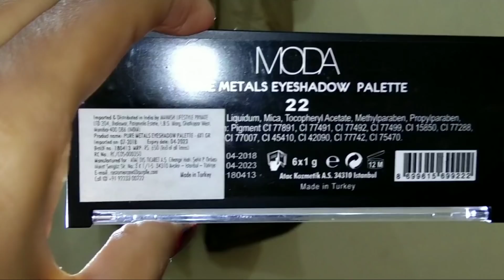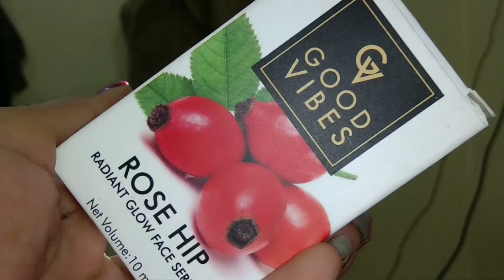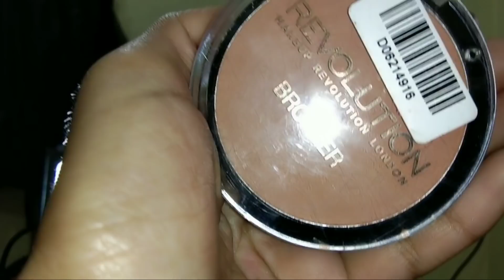My Real Wedding Guest Makeup Inspired By Aishwarya Rai Bachchan - इस आसान तरीके से करे पार्टी मेकअप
Indian Celebrity Inspired makeup

Hlw Everyone today i share with u Aishwarya Rai Bachchan Inspired makeup look i hope You Guys like It if Yes then Don't forget Share subscribe Like and comment it's absolutely free